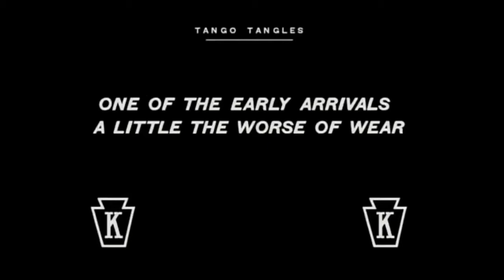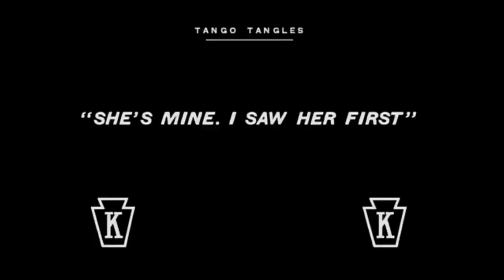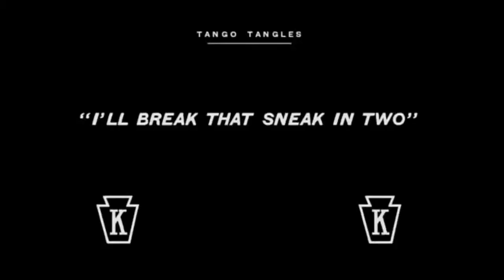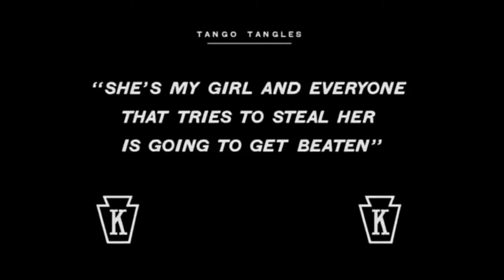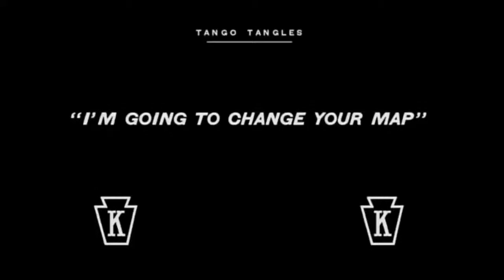Classic Movies - Tango Tangles (1914) Charlie Chaplin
Tango Tangles (1914) Charlie Chaplin